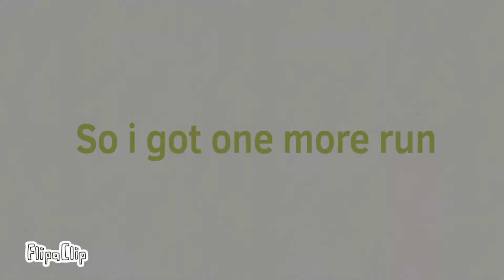High hopes (Background)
a gaven up background animation (dont use this pls)